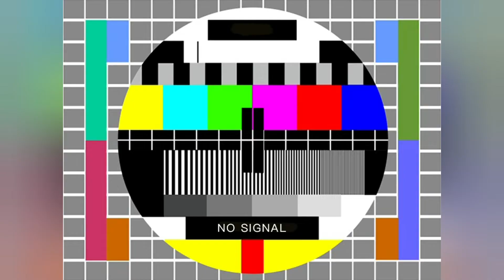Disney Princess Glowup part 2:elsa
Upgrade Frozen Elsa's outfit

I offer services on drawing,translation and calligraphy.

🌸I go by the name apureaesthetic.